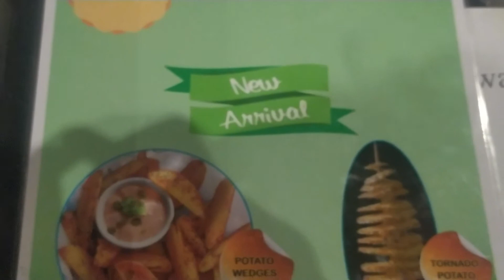Da Juice Bar ,Saidpur - BD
The video was captured on the opening day of the Da Juice Bar.

🎵 Track Info:

Title: NCS Dream by Di Young